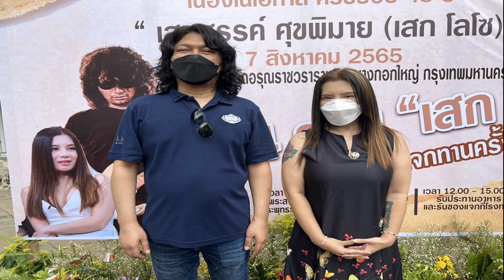เสก วอนลูกกลับบ้าน เป็นของขวัญวันเกิด ไม่หย่ากานต์ ขี้เกียจจดทะเบียนใหม่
รอเจอลูกทุกวินาที เสก โลโซ วอน “เสือ-กวาง” กลับบ้าน เป็นของขวัญวันเกิดครบ 48 ปี ประกาศลั่นไม่หย่ากานต์ ขี้เกียจจดทะเบียนใหม่ สงสารเมียร้องไห้คิดถึงลูก
วันที่ 7 ส.ค. 2565 ร็อกเกอร์ชื่อดัง เสกสรรค์ ศุขพิมาย หรือ เสก โลโซ พร้อมภรรยา กานต์ วิภากร และน้องลอนดอน ลูกสาว เดินทางมาทำบุญเนื่องในวันคล้ายวันเกิด อายุครบ 48 ปี โดยมีการเจริญพระพุทธมนต์ และถวายภัตตาหารเพลพระภิกษุสามเณร พร้อมเปิดโรงทานแจกอาหาร สิ่งของให้แฟนๆ และผู้ที่มาร่วมงาน ที่วัดอรุณราชวราราม
จากนั้น เสก โลโซ และ กานต์ ภรรยา ให้สัมภาษณ์กับสื่อมวลชนในโอกาสทำบุญใหญ่ วันคล้ายวันเกิดอายุครบ 48 ปี ของร็อกเกอร์คนดัง และได้เผยถึงเรื่องที่ กานต์ ประกาศยื่นคำขาดพร้อมหย่า ในวันที่ 15 ส.ค. นี้ หากไม่สามารถพาลูกๆ น้องเสือ น้องกวาง กลับบ้านได้
วันนี้ทำบุญวันเกิด? เสก : “วันนี้มาทำบุญวันเกิดครับ 4 รอบ อีก 2 ปีก็ 50 แล้ว ก็รู้สึกดีใจที่ได้มาทำบุญวันนี้ แจกอาหารให้คนยากไร้แถวนี้ และก็ถวายเป็นพระราชกุศลใกล้ครบวันแม่แห่งชาติด้วย และถวายแด่ ร.10 ด้วยครับ ก็บุญใหญ่ครับ กานต์เขาเป็นคนจัดครับ”
ทำไมถึงเลือกวันอรุณฯ? กานต์ : “ทำบุญที่นี่บ่อยและผูกพันกับท่านเจ้าอาวาส มาบ่อย พิธีวันนี้ก็มีเจริญพระพุทธมนต์เมื่อเช้า มีแจกของ โรงทานค่ะ”
เสก : “เจอกับท่านเจ้าอาวาสบ่อย เข้ามากราบท่านบ่อน และท่านก็ไปฉันเพลที่บ้าน สนิทชิดเชื้อกันเป็นอย่างดี”
วันเกิดปีนี้มีขอพรอะไรเป็นพิเศษ? เสก : “ก็ขอให้สุขภาพร่างกายแข็งแรงเพราะว่าเป็นไบโพลาร์เป็นโรคซึมเศร้าด้วยนะครับ อยากฝากเรื่องนี้ไปถึงคนเป็นโรคซึมเศร้าด้วยอยากให้มีกำลังใจ สู้ๆ นะครับทุกคน อย่าท้อ”
ปีนี้ตั้งใจไว้ยังไงบ้าง ทั้งเรื่องงานเรื่องตัวเอง? เสก : “ก็เป็นห่วงสุขภาพตัวเองแล้วก็เป็นห่วงคนรอบข้างด้วยเพราะเราเป็นหัวหน้าเขา”
กานต์เตรียมของขวัญอะไรให้เสกบ้าง? กานต์ : “นี่แหละคือของขวัญ ทำบุญให้ ก็ห่วงทุกอย่างค่ะ อวยพรเขาไปแล้วขอให้มีแต่สิ่งที่เป็นมงคลกับเขา”
ลอนดอนมีของขวัญอะไรให้คุณพ่อไหม? เสก : “มีส่งแฮปปี้เบิร์ธเดย์มาเมื่อเช้า”
กานต์ : “ต้องรอตอนเย็นค่ะ”